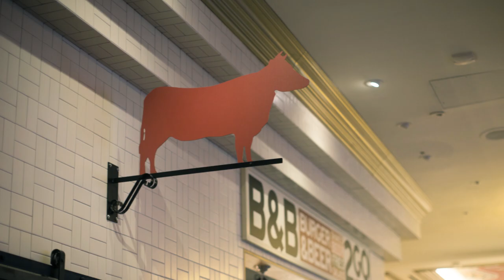How to Make a Perfect Burger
How you form a burger before cooking it has a huge impact its taste, texture and overall success.  You need the right ratio of fat to lean meat, and you need to know how to handle and shape it.  Too much handling can lead to a dry, tough hockey puck.  Shaping the meat incorrectly can turn an otherwise-great burger into a meatball-like orb.  Luckily, Jon Littleton is here to rescue your summer barbecue.  The burger-master and executive chef of B&B Burger and Beer in Las Vegas shows you exactly how it's done.  Make your best burger yet-- juicy, tender, delicious...perfect.